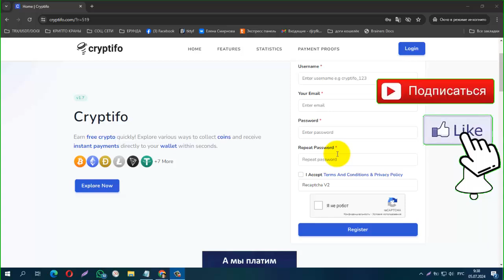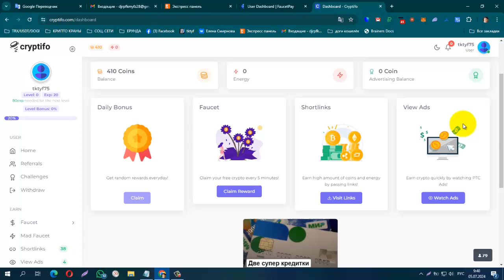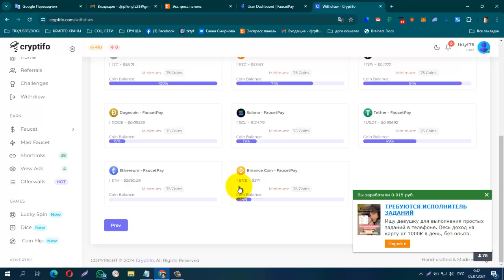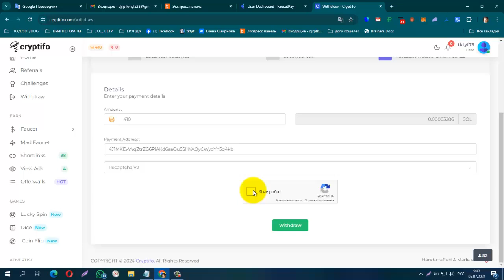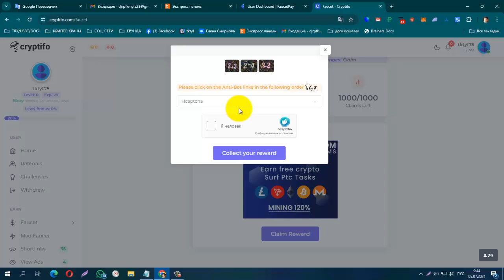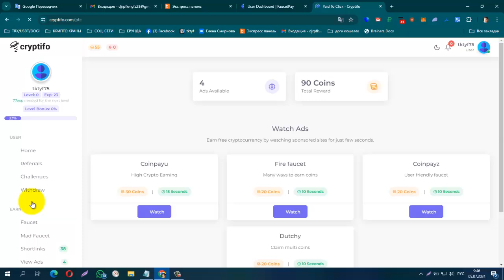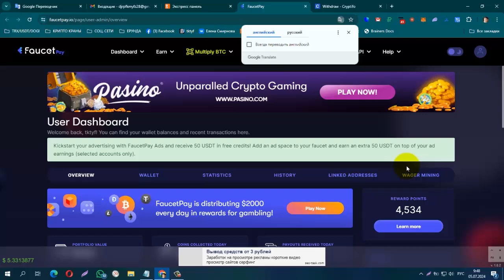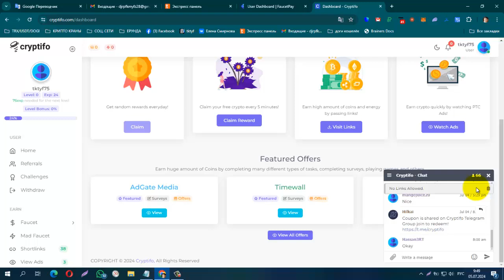ПЛАТИТ! Без Вложений! BUX Cryptifo Заработок на PTC, Faucet, мин вывод от 75 Coins на FP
мин. вывод от 75 Coins на FP